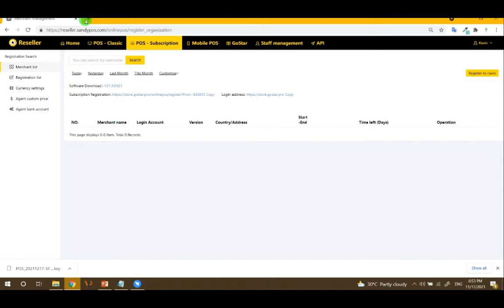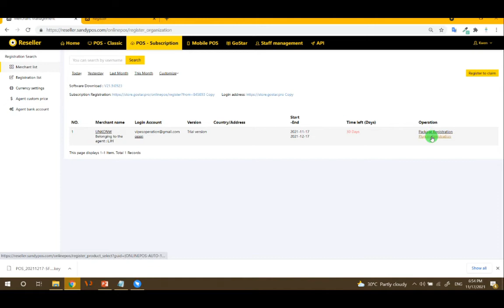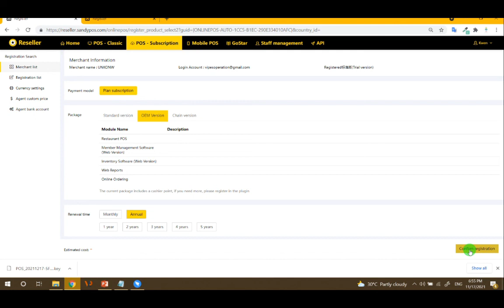2. How to register subscription software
This video focuses on how the customer can register their business using the agent system link and create a product plan for them